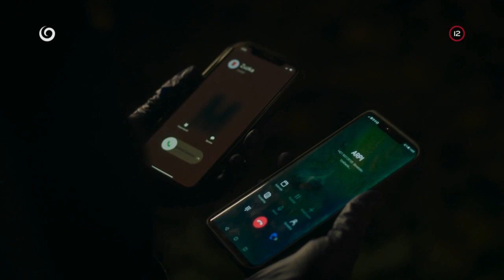Pred mojím domom došlo k napadnutiu (KRIMINÁLKA KRAJ)